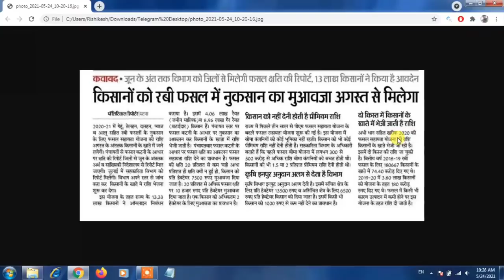बिहार फसल बीमा रबी फसल 2021 इस दिन से मिलेगा किसानो को पैसा | इस दिन से होगा सत्यापन देखे |Rishikesh